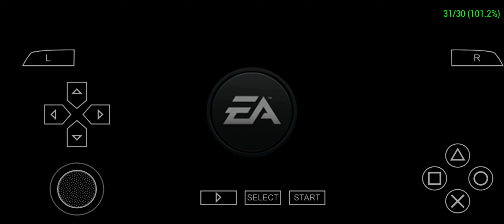Need for Speed: Undercover Gameplay (PPSSPP Emulator)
► Game: Need for Speed: Undercover
► Emulator: PPSSPP
► Controller: PS5
► Phone: Xiaomi 11 Lite 5G
► Osobní IG: @adam_klapet
► Gaming IG: @redv1c